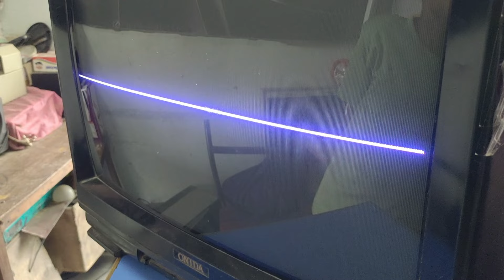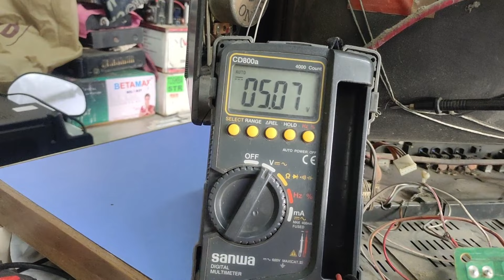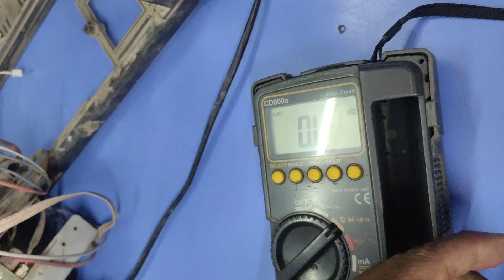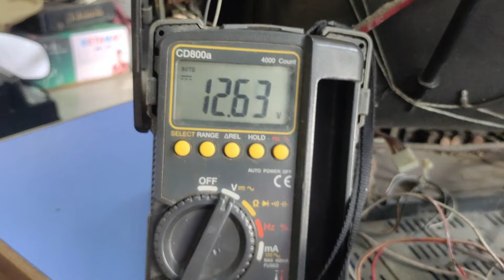CRT tv vertical line ripaer ! chaina CRT tv vertical line ripear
CRT tv vertical line ripaer ! vertical line fault ripear 8873 ic ok

video Topic
crt tv vertical line, crt tv vertical fault, crt tv vertical line parobm, vertical line problem, crt tv horizontal line,